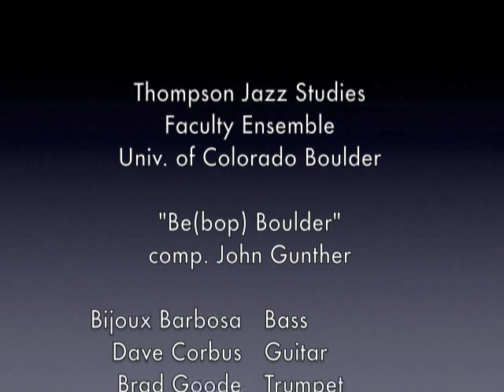Be (bop) Boulder - comp. by John Gunther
Thompson Jazz Studies Faculty at the Univ. of Colorado Boulder
featuring:  Bijoux Barbosa-bs; Dave Corbus-gtr; Brad Goode-trp; John Gunther-sx; Jeff Jenkins-organ; Paul McKee-trombone; Paul Romaine-drums;  Composed by John Gunther